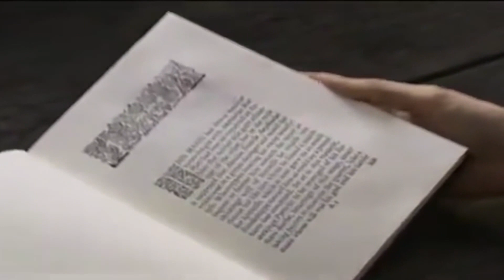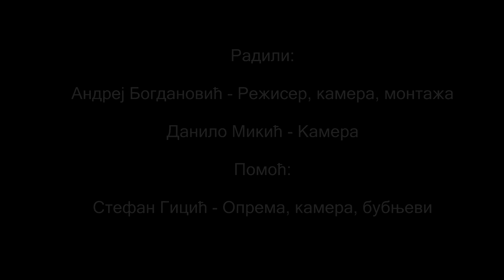Red - Let It Burn (Music Video)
This is a fan-made video created only for entertainment & creative purposes.

Song: Let It Burn
Artist: Red
Album: Until We Have Faces (2011)